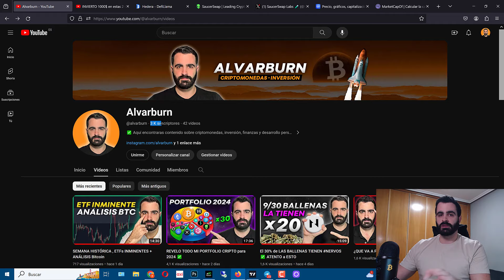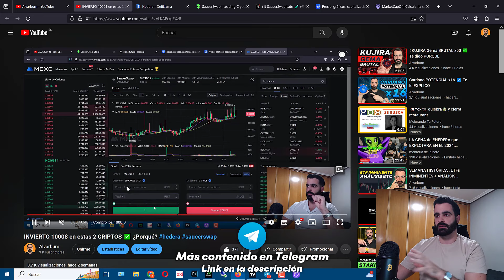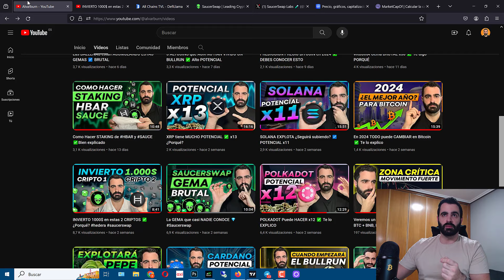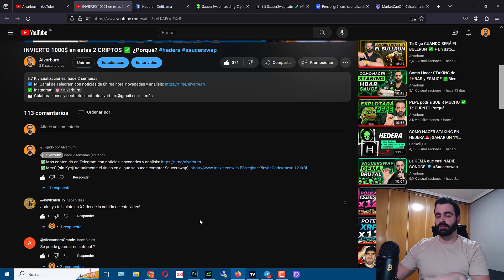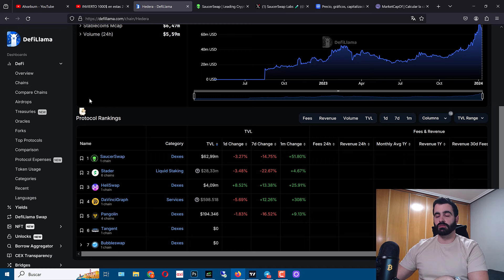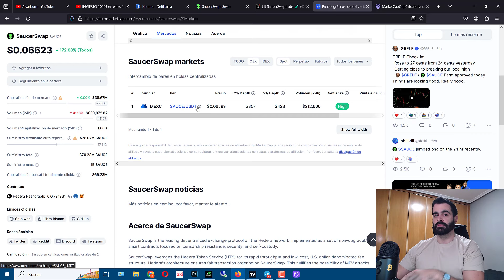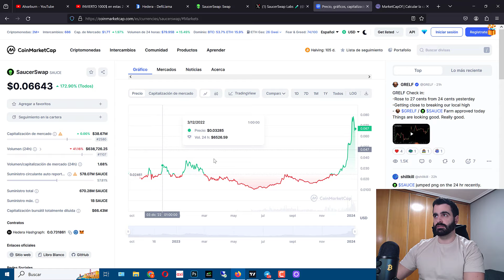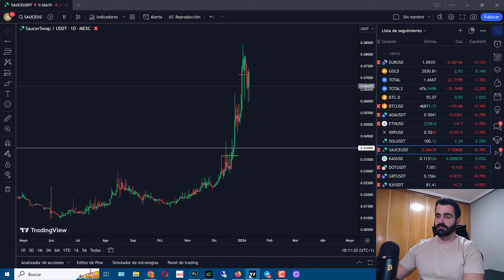Mi INVERSIÓN en Saucerswap SE DUPLICA ✅ EXPLOTARÁ en el BULLRUN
☑️ Mi Canal de Telegram con noticias de última hora, novedades y análisis

- Wallet Fría LEDGER
- Mejor Libro sobre Bitcoin

CAPÍTULOS:
00:00 Mi inversión se duplica
02:16 Qué es Sauce y cuál es su Riesgo
04:07 Puntos positivos y potencial
05:00 Como COMPRAR SAUCE Fácil
06:30 Especulando con su POTENCIAL
08:32 Más contenido y despedida

La información presentada en este video se basa en información disponible públicamente.
La información presentada puede no ser la más actualizada.Haga su propia investigación antes de hacer cualquier inversión.
Este video está destinado a ser utilizado solo como referencia y no como inversión o asesoramiento legal.No soy un asesor financiero ni un asesor legal.
La información en este video no es una representación de la probabilidad de éxito de ninguna empresa ni proyecto.Toda inversión conlleva riesgos, asegúrese de comprenderlos, nunca invierta dinero que no pueda permitirse perder.

sauce saucerswap staking sauce tutorial saucerswap potencial saucerswap